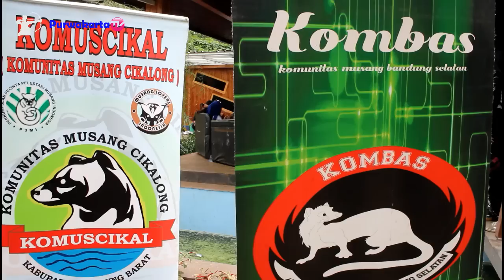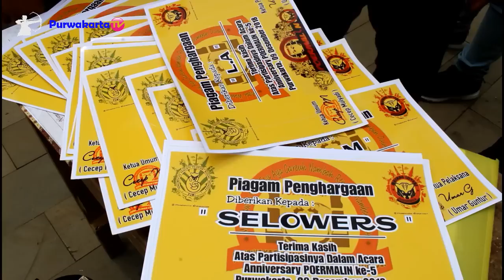SELAMAT ANNIVERSARY POERMALIN KE 5 || Poerwakarta Musang Lovers Indonesia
Purwakarta TV Mengucapkan Selamat ANNIVERSARY POERMALIN KE 5 ( Poerwakarta Musang Lovers Indonesia ), semoga semakin solid dan sukses.